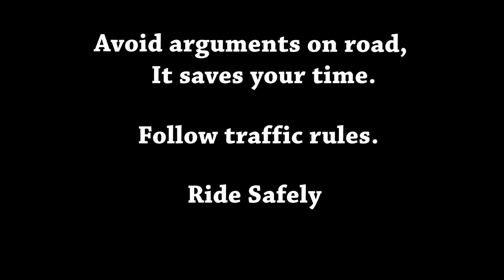Road accident l avoid arguments l dev timelines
This video is based on reality. Through this video we want to create awareness about road rages, road arguments,etc.
The purpose of this video is to create awareness among youth.
In future I'll be coming up with more awareness videos like this.

Cast: Dev Tanwar
      Kapil
      Vicky & Friends

Shot by: Anshul Daksh